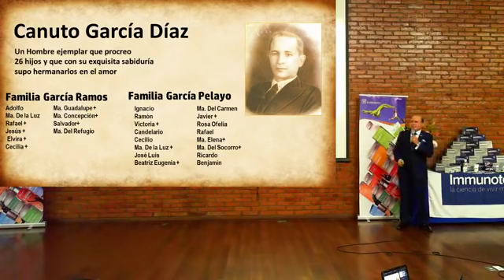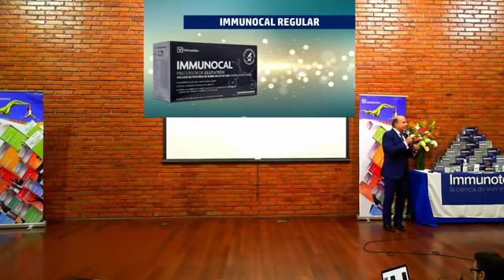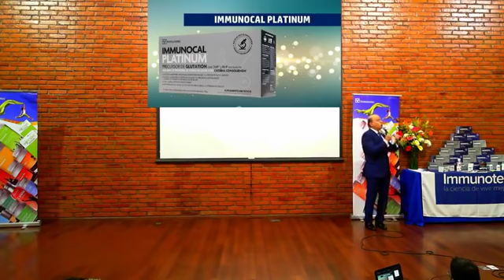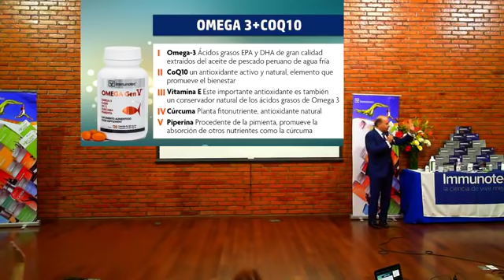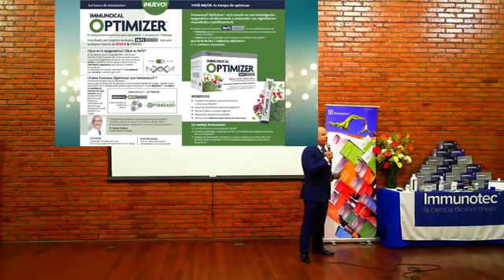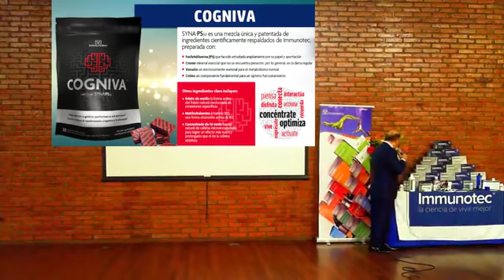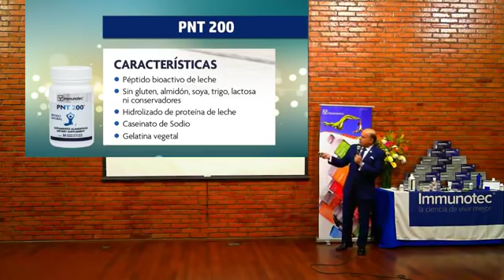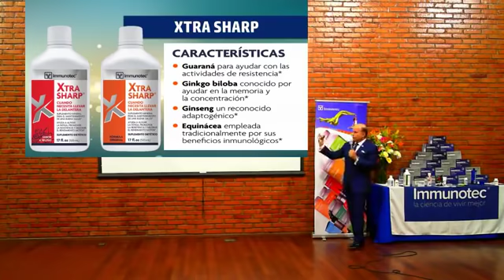Capacitación (Completa) de Produtos Con el Dr. Ricardo Garcia Pelayo